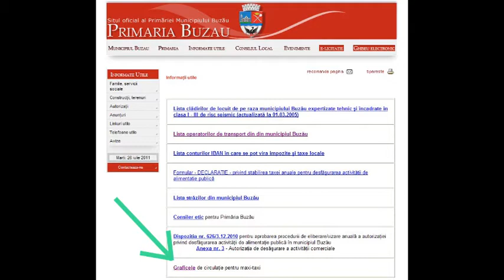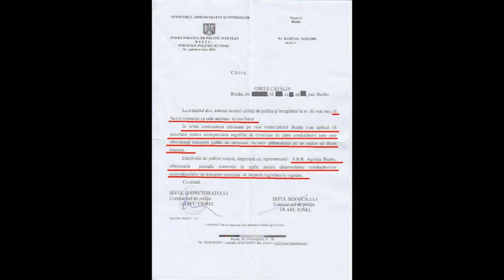Trans Bus SA Buzau.wmv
Trans Bus SA contra maxi taxi -- Cum a clonat municipalitatea transportul public din Buzau - Utilizati optiunea fullscreen pentru a vizualiza documentele!